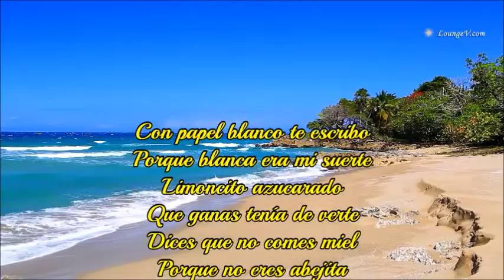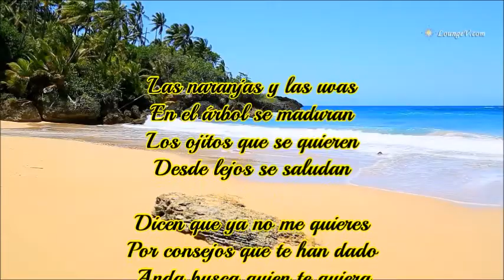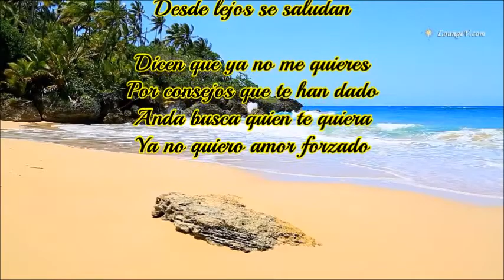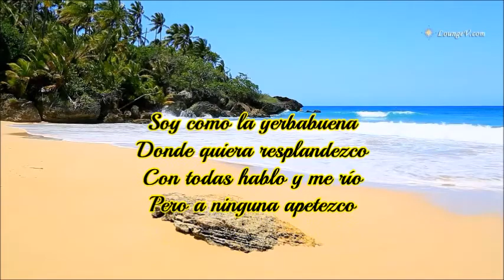LA HIERBABUENA HERMANAS PADILLA